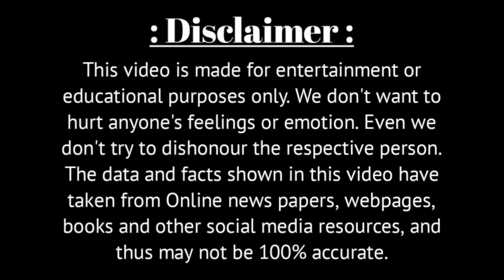অভিনেতা চন্দ‌ন সেনের সুন্দরী স্ত্রী ও পরিবারকে চিনে নিন | Bengali Actor Chandan Sen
Voice - Own